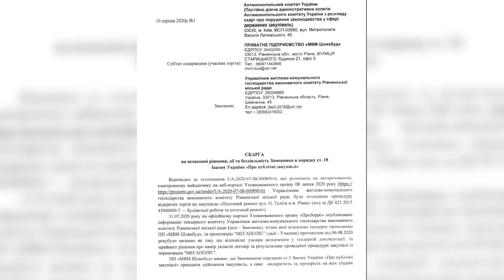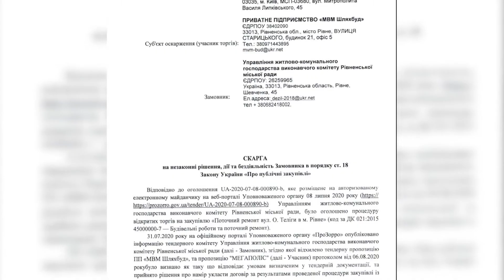"Можна ноги поламати" - ремонт тротуару по вулиці О. Теліги у Рівному не можуть розпочати